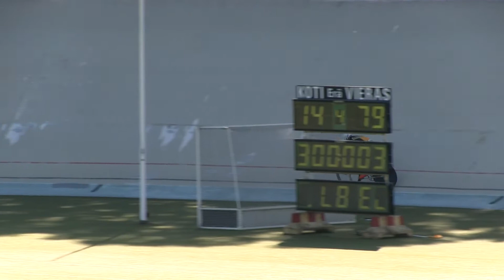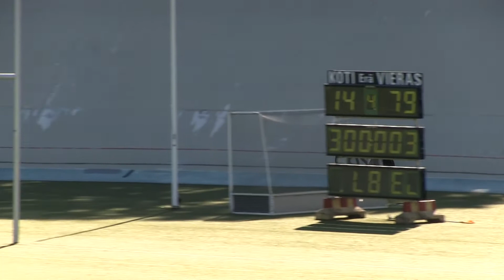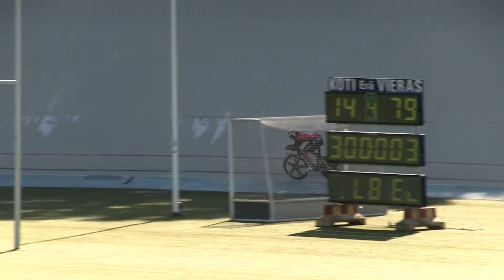SM-Omnium 15.6.2014 3000m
Omnium-suomenmestaruuskilpailut velodromilla. 3km aika-ajo, naiset.

Videolla: Anna Ronkainen, Cecilia Aintila, Elisa Turunen, Heidi Onger, Heini Salovaara, Petra Nurmi, Pia Pensaari, Sara Ferrara